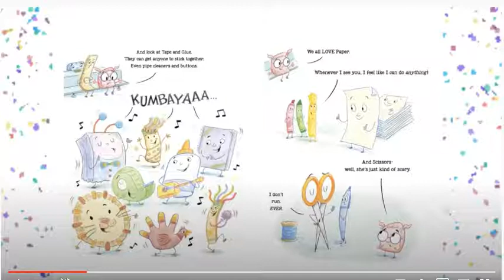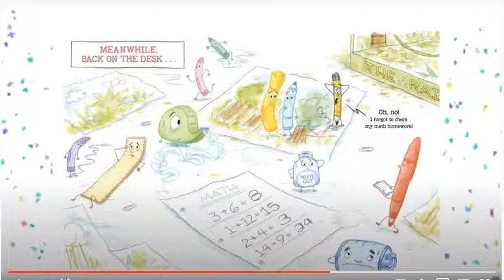Miss Mareah reads Eraser